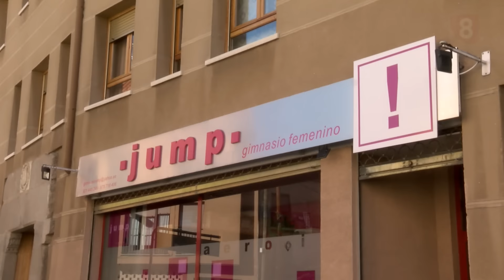CITA CON EL DEPORTE, GIMNASIO JUMP 22-11-16